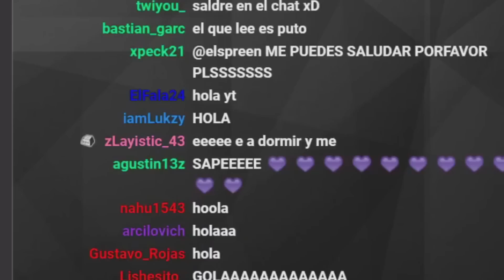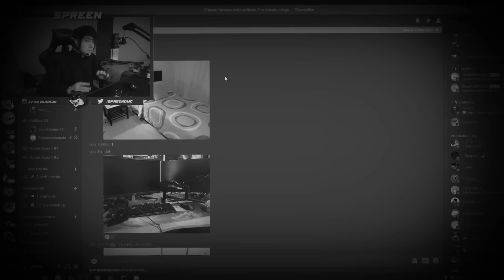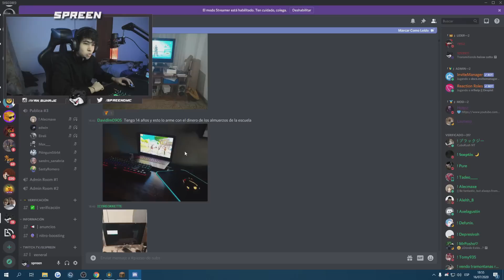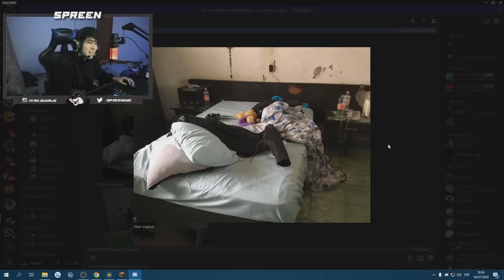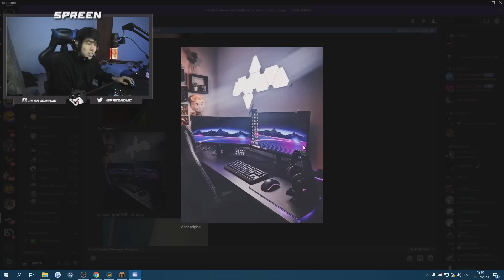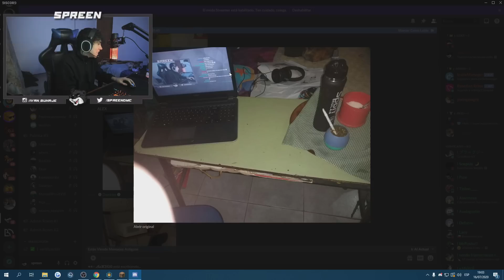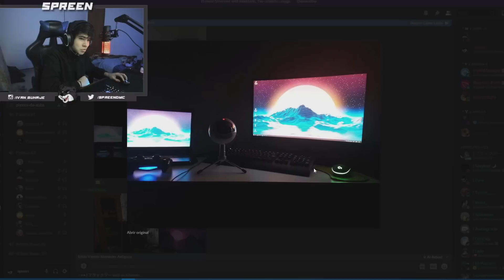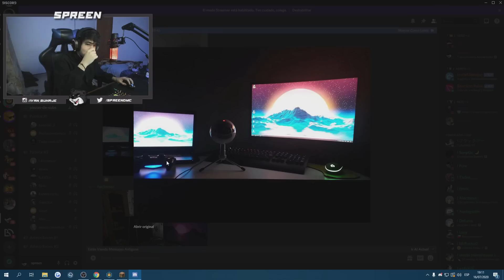Viendo SETUPS de SUBS nuevamente xdd